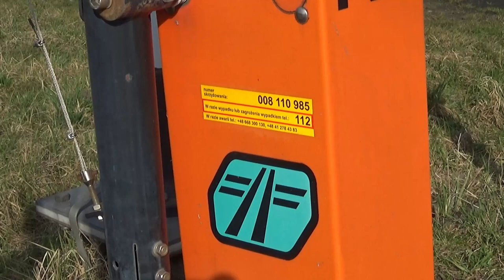SSP Ludwinów al. Księdza Romana Kotlarza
Witam.

1 kwietnia wczesnym rankiem objechałem rowerem 3 przejazdy kolejowe pod Radomiem. SSP w Ludwinowie na alei Księdza Romana Kotlarza było właśnie jednym z nich. Wybrałem się tutaj, żeby lepiej poznać swoją okolicę.

Nie znamy historii tego przejazdu przed 2011 rokiem, gdyż właśnie wtedy nastąpiła modernizacja SSP. Najprawdopodobniej na przejeździe nastąpiło podniesienie kategorii, z D na B. Od tego czasu nie zaszły tutaj żadne zmiany, poza tym, że w 2020 roku pierwotny sygnalizator SD-K2 został wymieniony na świeży sygnalizator tego samego typu. Przed przejazdem, na jezdni, znajdują się charakterystyczne wypustki, które mają uświadomić kierowców, że zbliżają się do przejazdu kolejowo-drogowego oraz mają zachować ostrożność. Na filmie kilkakrotnie słychać, jak samochody najeżdżają na te wypustki.

W przeciągu ostatnich 2 tygodni pojawiły się problemy związane z tym SSP. Zaczęło się od zmiany tonów generatorów dźwięku EHL-S10, później całkowicie ucichły. Dnia 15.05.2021 przy przejeździe pracowali funkcjonariusze SOK. Najpierw sprawdzali czujniki włączające, następnie robili zdjęcia napędom oraz kamerom monitoringowym... Przejeżdżając tędy rowerem postanowiłem się zatrzymać oraz zobaczyć, co się dzieje. Gdy funkcjonariusze uzyskali komunikat od dyżurnego, że pociąg odjechał ze stacji Rożki w ich stronę, wyszli z samochodu i obserwowali sytuację. Działanie przejazdu było poprawne. Pociągi na w/w SSP na rozkaz pisemny musiały zwalniać do prędkości 20 km/h przy przejeździe. Przyczyny całego zajścia nie są mi znane, nie udało mi się tego zarejestrować.

Rok budowy: 2011
Linie kolejowe: 8
Ilość torów: 2
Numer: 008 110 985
Kategoria: B
Monitoring: +
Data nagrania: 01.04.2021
Sygnalizatory: SD-K2
Źródło światła: LED
Soczewki: 300mm
Ilość: 5
Napędy rogatkowe: RHR-95
Drągi: KBD-DES
Ilość: 2
Sygnał akustyczny: Generatory dźwięku EHL-S10
Ilość: 2